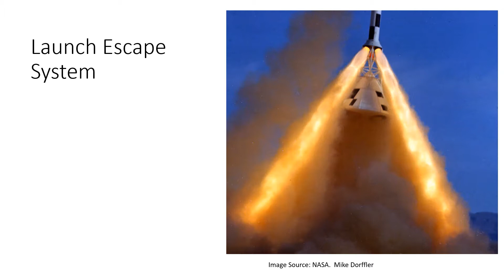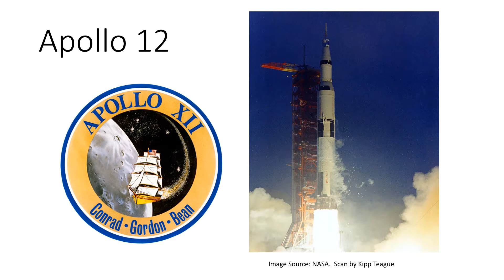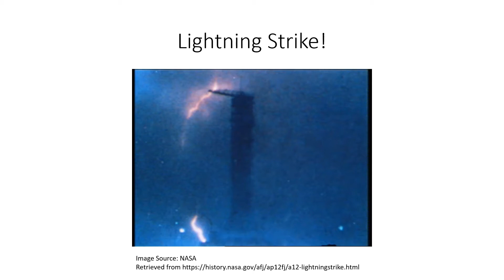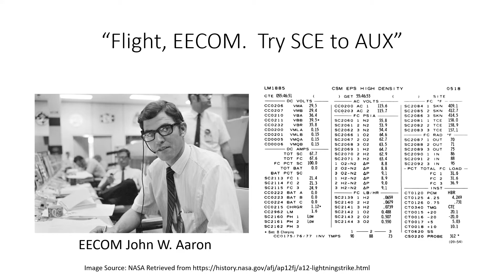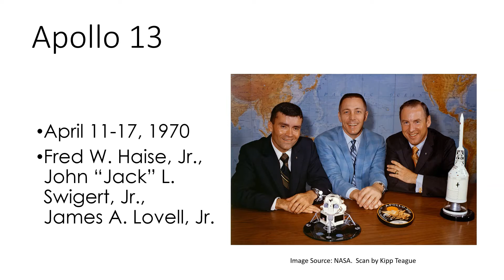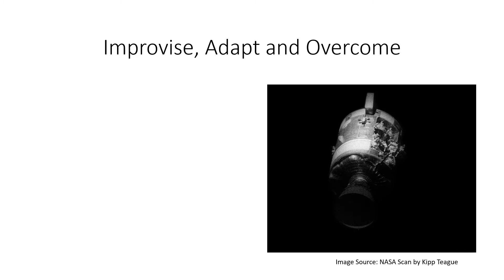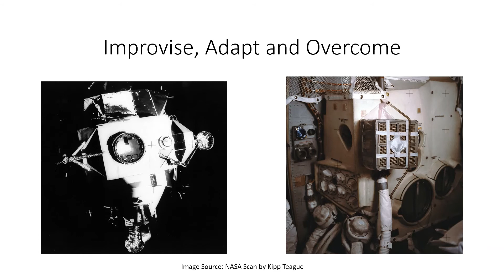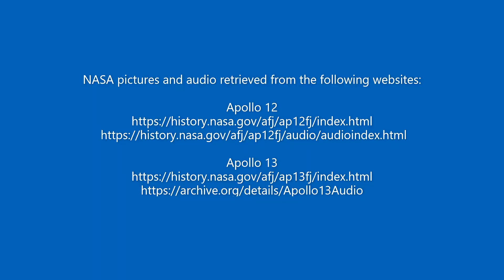Spirit of Apollo Episode 15: Improvise, Adapt, Overcome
In this series of videos, a physics teacher talks about the Apollo missions and space exploration, while documenting the construction of a LEGO Saturn V model.  In Episode 15, we build the launch Escape System tower, and I discuss the difficult situations faced by Apollos 12 and 13.  I also answer the student question: "When are we going to use this?"